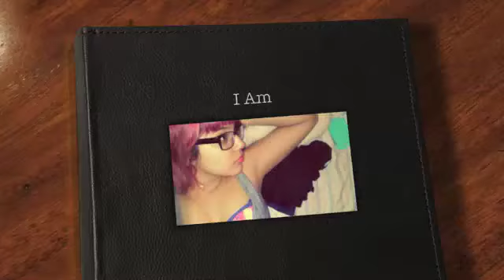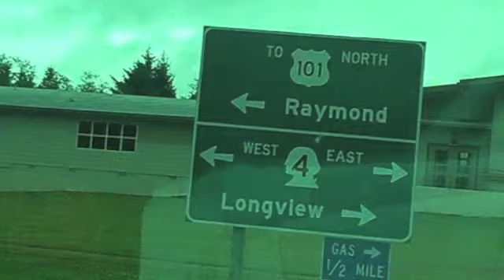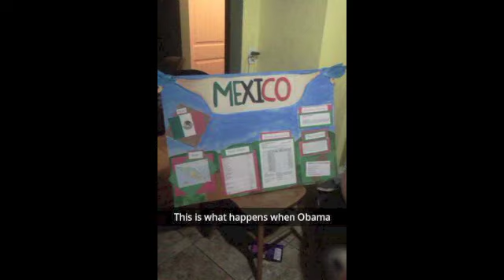I Am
I am Anai.
This is my video for senior seminar. Thanks